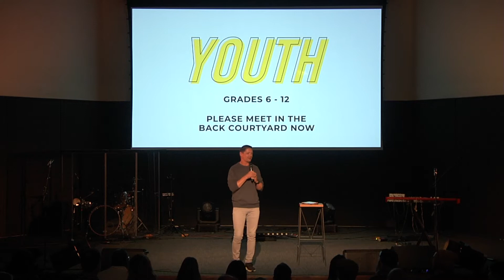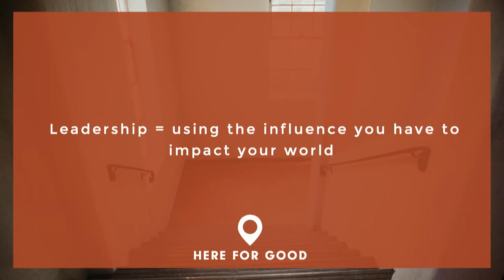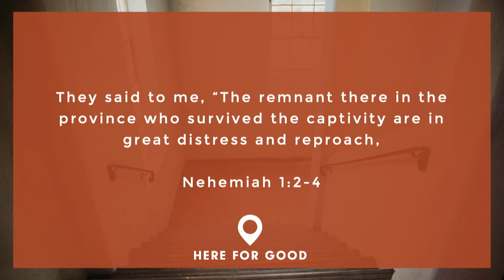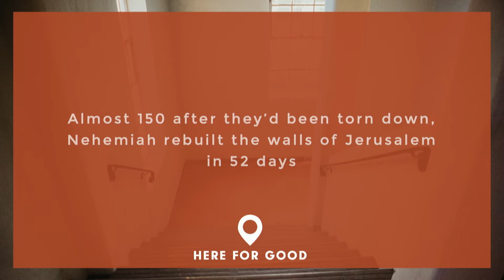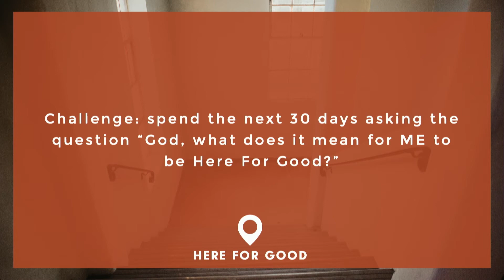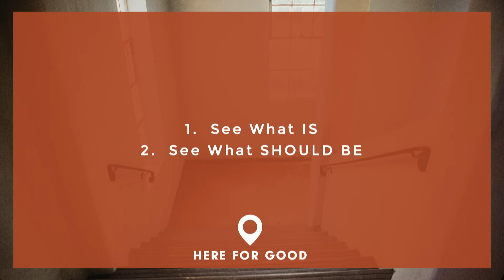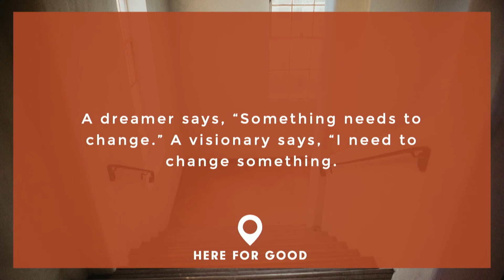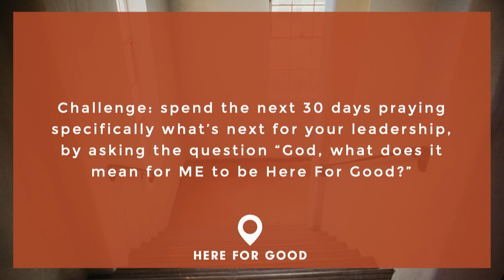Here for Good - Part 1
Message by Derrick Miller, given on February 23, 2020. for more information to check out our previous gatherings.